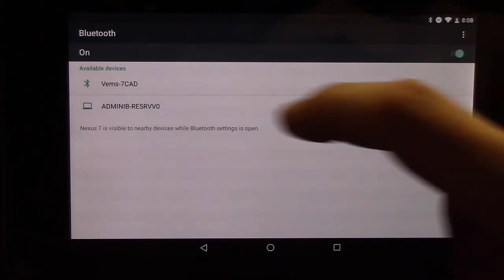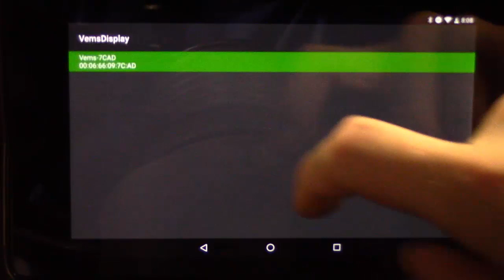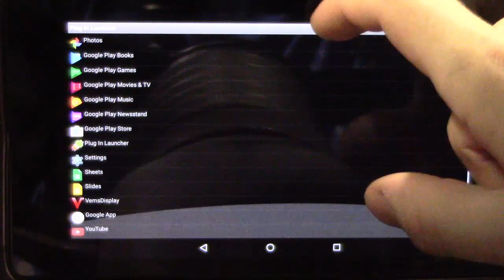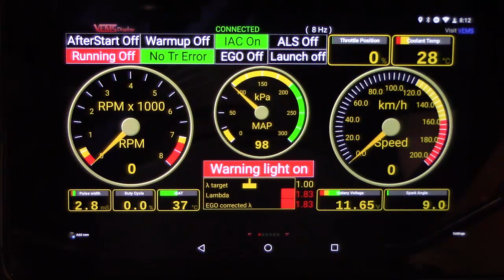VemsDisplay Android App - How to pair bluetooth adapter